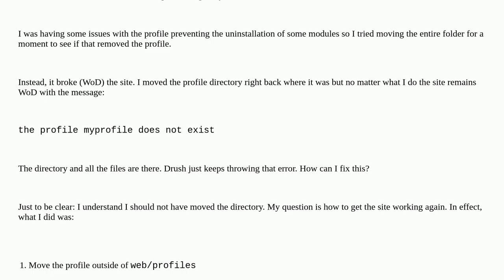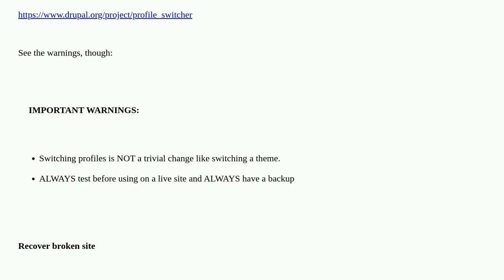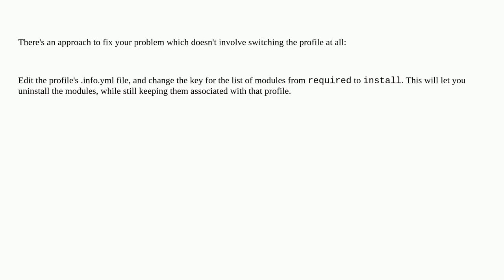Moved an old installation profile now site is broken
A special thanks goes out to the community

  9 installation-profiles